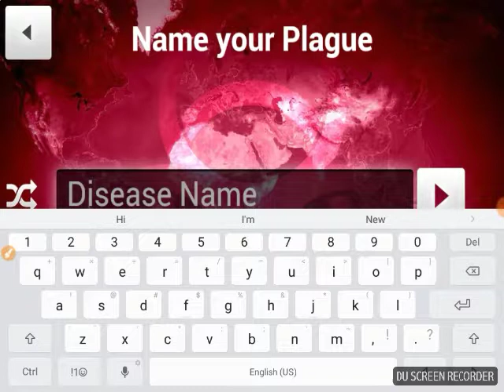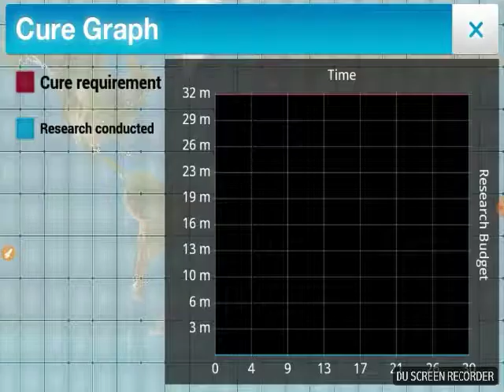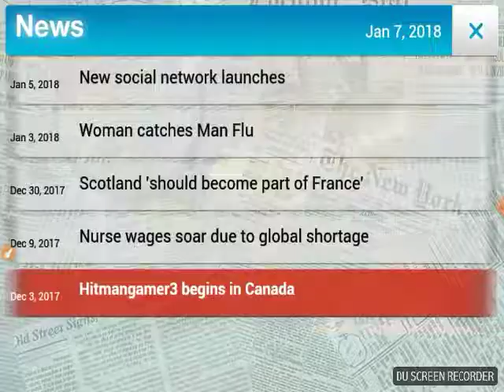Playing Plague Inc